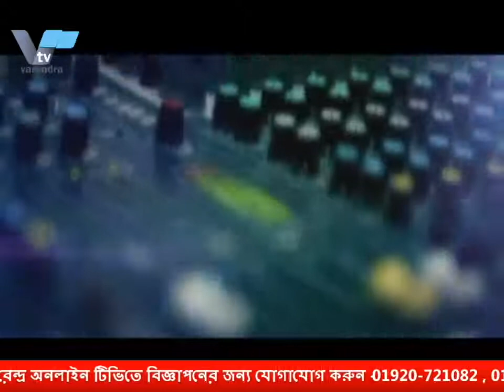বরেন্দ্র অনলাইন টিভির নিয়মিত আয়োজন“আড্ডা”আজকের বিষয় প্রধানমন্ত্রীর রাজশাহী আগমন 20/2/2018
সমসাময়িক বিষয় নিয়ে বরেন্দ্র অনলাইন টিভির নিয়মিত আয়োজন “আড্ডা” । আজকের বিষয় “প্রধানমন্ত্রীর রাজশাহী আগমন” । আসলাম-উদ-দৌলার উপস্থাপনায় আজকের অতিথি বীর মুক্তিযোদ্ধা মোহাম্মদ আলী কামাল, সহ-সভাপতি রাজশাহী মহানগর আওয়ামী লীগ ও মোঃ কামরুজ্জামান চঞ্চল, যুগ্ম-সাধারণ সম্পাদক রাজশাহী জেলা আওয়ামী লীগ । অনুষ্ঠান দেখতে ভিজিট করুন অথবা যে কোন মোবাইল, স্মার্টফোন, ল্যাপটপ ও কম্পিউটার থেকে ।